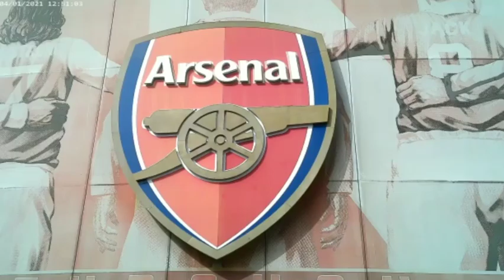Arsenal v Everton | 1st March 2023 | Arsenal Fans View | Alex makes Interesting Prediction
Alex has given an interesting scoreline prediction.